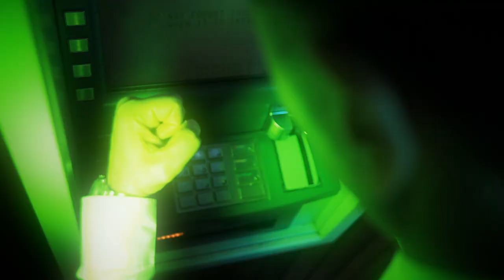Sifting - All The Hated (official music video)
Official Video from the alternative metal band SIFTING.
Song:    ALL THE HATED
Band:    SIFTING
Album:  ALL THE HATED
Sifting is:
Eduardo Gil - Vocals & Guitars
Ruben Limas - Drums
Luifer Farias - Lead Guitars
Victor Ladines - Bass

Direction: Abelardo Malpica & Raul Martinez
Leading Actor: Alejandro Fumero Gil